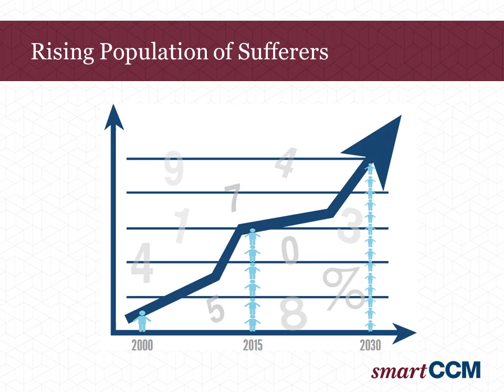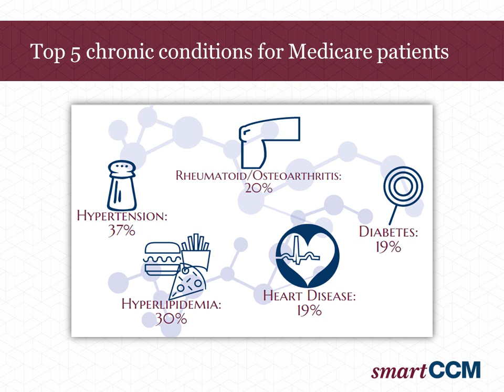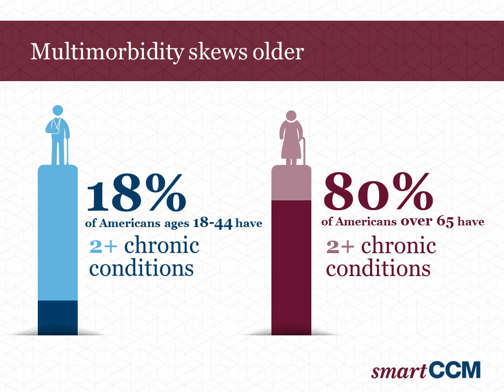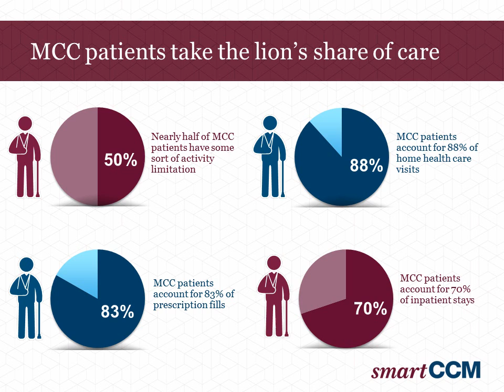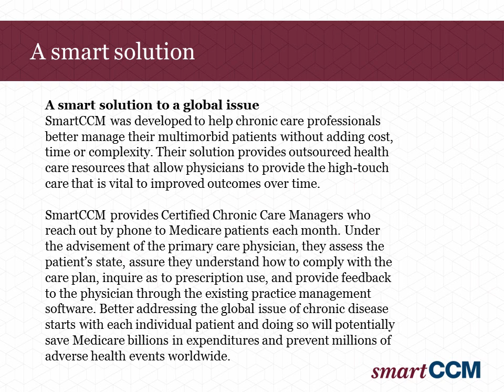The Impact and Risk of Chronic Disease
Noncommunicable chronic conditions have risen to affect more than 150 million individuals in the US alone.  That’s 50% of our population who live with various forms of arthritis, high blood pressure, diabetes, glaucoma, depression, and more.
And this figure is rising steadily.  By 2030, it is estimated that the number of afflicted Americans will have increased 37%, adding an additional 46 million sufferers.